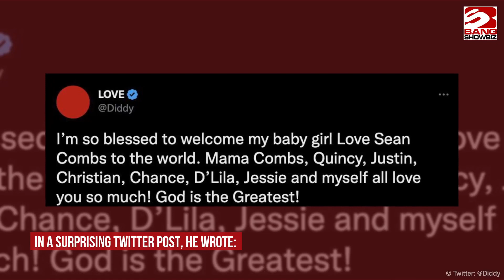Diddy announces birth of baby girl Love Sean Combs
Sean 'Diddy' Combs has welcomed a baby girl.
The 53-year-old rapper - who goes by the name Love - has revealed that he has a new daughter and named her after himself.
In a surprising Twitter post, he wrote: "I’m so blessed to welcome my baby girl Love Sean Combs to the world. Mama Combs, Quincy, Justin, Christian, Chance, D’Lila, Jessie and myself all love you so much! God is the Greatest!."
Diddy did not give any details on when the child was born or who her mother is.
He already has six children; Quincy Taylor Brown, Christian Combs and twins D’Lila Star Combs and Jessie James Combs with his late ex Kim Porter, Justin Dior Combs with Misa Hylton and Chance Combs with Sarah Chapman.
Diddy's most recent romance has been an open relationship with Yung Miami.
She previously explained: "We are dating. We single, but we're dating.
"He see other people outside of me and I see people outside of him. I’m young. I’m dating. I’m, you know, having fun."
"I’m doing me. He’s doing the same thing. I can’t speak for exactly what he doing or who he seeing.
 "I feel like he brings a different side of me.
"He brings out the better qualities of myself ... That’s one thing I love about him. He brings out more confidence in me.”
When a fan on Twitter asked her for "answers" about Diddy's baby news, she only replied with the eyes emoji.